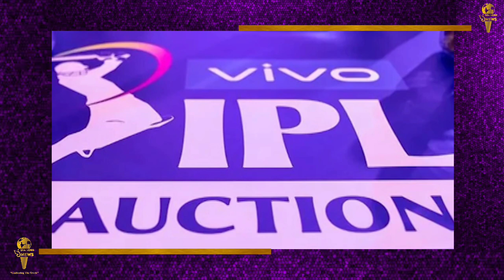IPL Auction 2022 || आज किस खिलाड़ी की किस्मत खुलेगी ?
एक बार फिर से विश्व की सबसे बड़ी क्रिकेट लीग के लिए बाजार सज चुका है । 12 और 13  फरवरी  यानी आज और कल बेंगलुरु के आईटीसी होटल गार्डेनिया में सभी 10 टीमें अपनी अगली टीम को तैयार करने के लिए मेगा ऑक्शन का हिस्सा बनने पहुच चुकी है ।  इन सभी टीमों ने अभी तक कुल 33 खिलाड़ियों को अपने साथ रिटेन किया है या ड्राफ्ट के जरिेए अपने साथ शामिल किया है. पुरानी 8 टीमों ने कुल 27 खिलाड़ियों को रिटेन किया है और वहीं दो नई टीमों लखनऊ सुपर जायंट्स और अहमदाबाद टाइटंस ने 6 खिलाड़ियों को अपने साथ ड्राफ्ट के जरिए जोड़ा है. चेन्नई, मुंबई, दिल्ली और कोलकाता ने 4-4 खिलाड़ियों को, हैदराबाद, राजस्थान, बैंगलोर ने 3-3 और पंजाब ने दो खिलाड़ियों को रिटेन किया है. इनके अलावा दो नई टीमों ने 3-3 खिलाड़ियों को अपने साथ शामिल किया है. इस बार कुल 10 टीमें आईपीएल नीलामी में उतरेंगी।
इस बार 600 खिलाड़ियों की किस्मत दांव पर है। इसमें 377 भारतीय और 223 विदेशी खिलाड़ी हैं। वहीं, 10 टीमों के पास कुल मिलाकर 217 स्लॉट खाली हैं। इस बार कुल 19 देशों के 1214 खिलाड़ियों ने रजिस्ट्रेशन कराया था, जिसमें से 15 देशों के 590 खिलाड़ियों को शॉर्टलिस्ट किया गया। नीलामी से ठीक पहले अंडर-19 वर्ल्ड कप में खेलने वाले नौ खिलाड़ियों के नाम जोड़े गए। वहीं, रणजी खेलने वाले मिहिर हिरवानी का भी नाम जोड़ा गया है। यानी 600 खिलाड़ियों के लिए मंच सज चुका है, अब बस फ्रेंचाइजी को आकर अपनी बेस्ट टीम चुननी है।
IPL Auction से जुड़ी खबरो के लिए देखते रहिए Sea Lord News